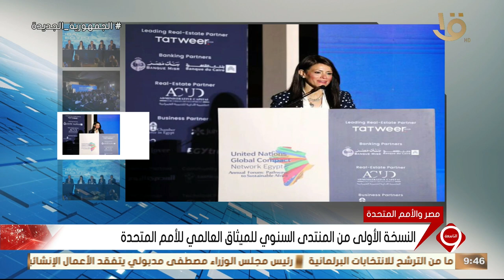نشرة التاسعة | النسخة الأولى من المنتدى السنوي للميثاق العالمي للأمم المتحدة